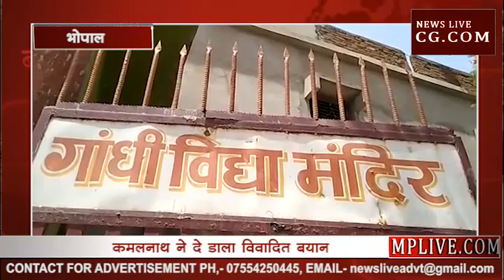वारासिवनी की रुचिता ने किया 12th में TOP, पिता करते हैं टेलरिंग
वारासिवनी के गांधी विद्या मंदिर में पढ़ने वाली रुचिता कुंभारे ने नगर में टॉप कर अपने माता पिता ,गुरु जन एवं पूरे नगर का गौरव बढ़ाया है । रुचिता ने 12 वीं गणित संकाय में 500 में से 467 अंक प्राप्त कर नगर में पहला एवं जिले में चौथा स्थान हासिल किया है। रुचिता काफी गरीब परिवार की छात्रा है और उनके पिता किरण कुंभारे एक छोटी सी टेलर की शॉप चलाते हैं। रुचिता अपनी सफलता के लिए अपने माता पिता और गुरुजनों के मार्गदर्शन को श्रेय देती हैं।  रुचिता आगे आईएएस की तैयारी करना चाहती है।